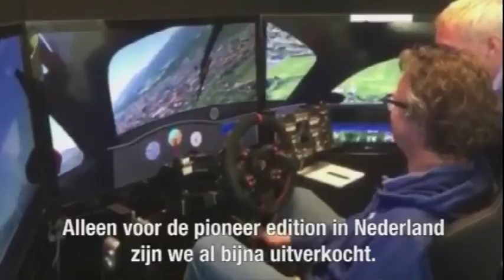Radio 1 - Vincent Everts en Joris Melkert over toekomst vliegende auto's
Bij Radio 1 werd ik gevraagd om te praten over vliegende auto’s. Ik heb daar eigenlijk heel weinig mee, maar toch is er in ieder geval één die ik heel bijzonder vind: een elektrische vliegende auto met zelfsturing. Ik geloof dat heel veel kleine vliegtuigen alleen wat kan worden als ze niet bestuurd worden door mensen maar door computers. Ze zijn dan veel makkelijker te coördineren. In Amerika heb ik gezien dat kleine vliegtuigen heel nuttig kunnen zijn, maar in Nederland heb je een stuk meer precisie nodig om ze overal te kunnen laten opstijgen en landen.

Een van de aanleidingen van het gesprek is de vliegende auto PAL-V die in Brabant wordt gelanceerd. Vanaf volgend jaar gaat het voertuig met plofmotor van start en voor 500.000 euro heb je een auto waarmee je 350 kilometer kan vliegen en 1200 kilometer kan rijden op een tank. Ik zag de auto onlangs op de Digital Dutch.

Elon Musk denkt er ook weer heel anders over. Hij vindt vliegende auto’s maar niks en denkt dat we niet de lucht in moeten maar juist onder de grond. Met zijn nieuwe project Boring Company is hij gigantische tunnels aan het graven waar auto’s met een topsnelheid doorheen kunnen schieten.